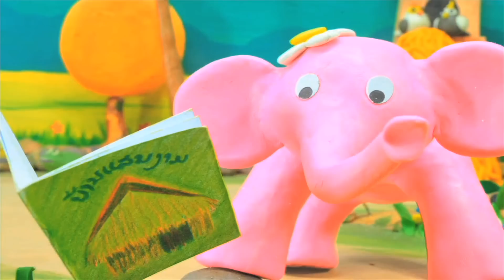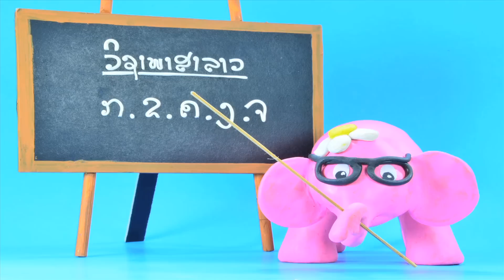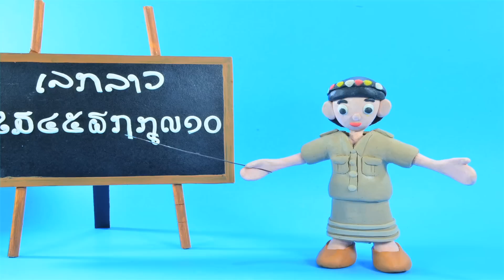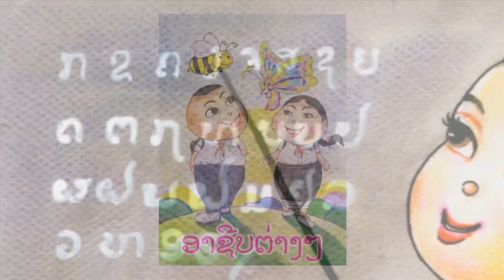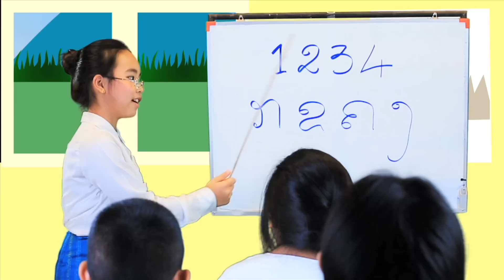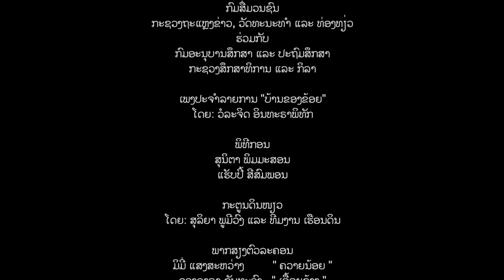"My Village" Season 1 - Episode 11 - My Dream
"My Village" - or in Lao "Ban Khong Khoy" - is an Early Childhood Development (ECD) TV series aimed at young children between 3-6 years. The centre piece of the series is done in Claymation combined with storytelling sequences and music videos with young children.

The TV series is produced together with Ministry of Information, Culture and Tourism and Lao National Television Channel 3 and Lao Star Channel, and will air  every Sunday morning.

The TV series are produced in magazine format of 15 minutes each and are currently planned for 15 episodes, but will most likely continue beyond that.

Promotion of the TV series to the Lao population is done with the help of TV spots, radio spots, newspaper articles, posters, brochures, sticker, T-shirt, social media campaign, etc.

The TV series presents an innovative and creative way of communicating with children. It is based on a holistic, interactive, and supportive method for building preschool readiness and life-skills.  It is unique in the area of early child development, and truly Lao in terms of character, music, background and storytelling.

The production is also a showcase of best practice pioneering efforts in nurturing and developing capacity to locally produce developmentally appropriate, culturally sensitive, and inclusive communication for children. It brings together some of the most talented, open-minded and creative local media as well as building capacity in new youth.